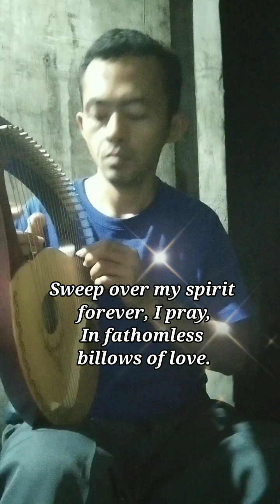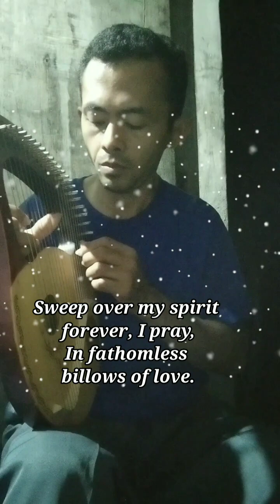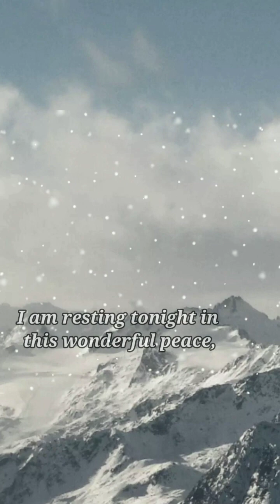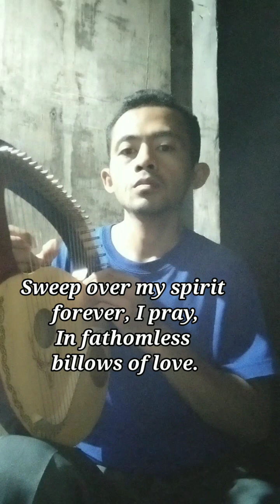Far Away in the Depths --Lyrics (lyre harp cover)